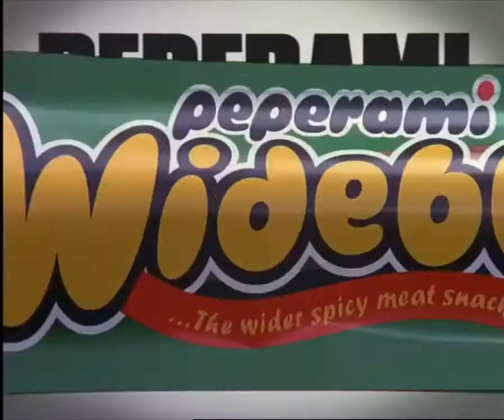Peperami - “Wideboy” (1994, UK)